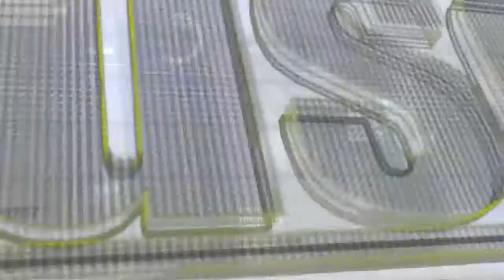Segwi | Ħarsa lejn is-suq internazzjonali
🎥 Segwi lil Glen Mifsud mill-Bank of Valletta jitkellem dwar l-andament tas-suq internazzjonali.

Glen kien mistieden fuq il-programm televiżiv Flusek.